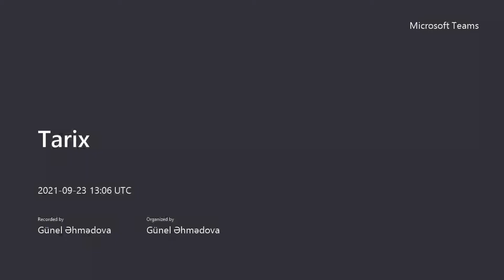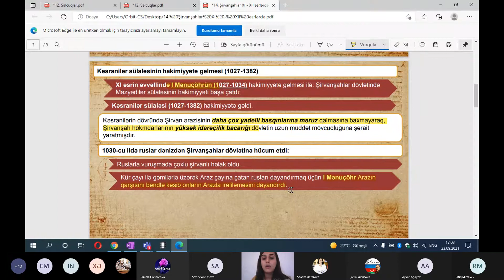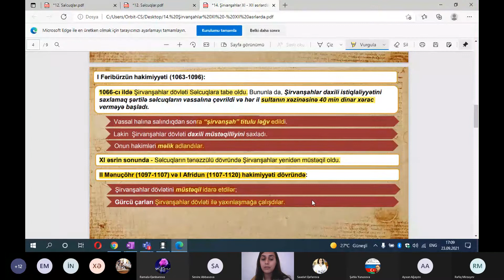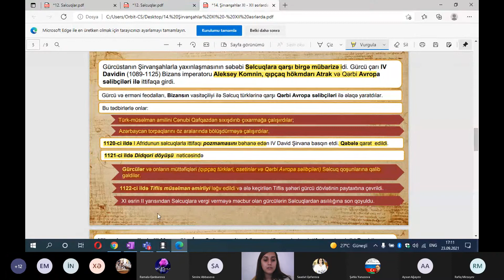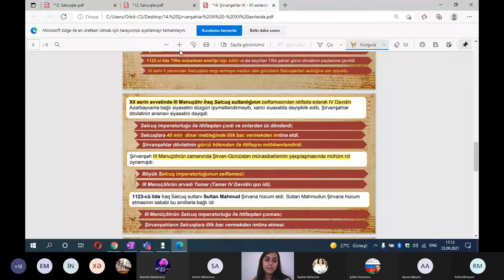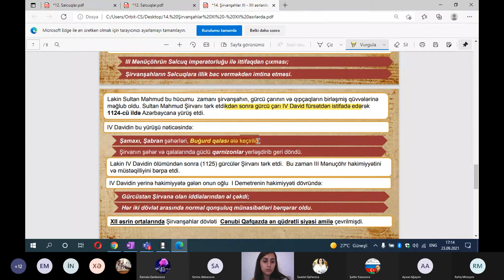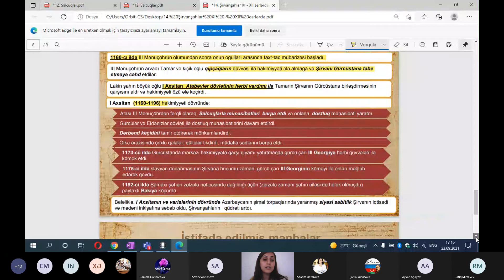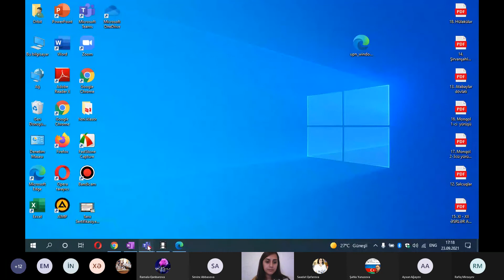Şirvanşahlar dövləti XI XII əsrlərdə